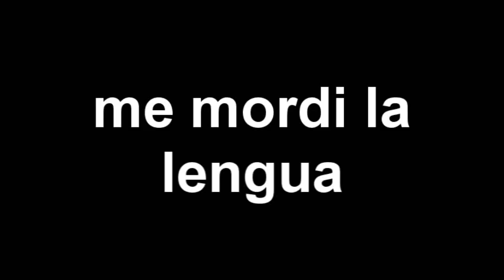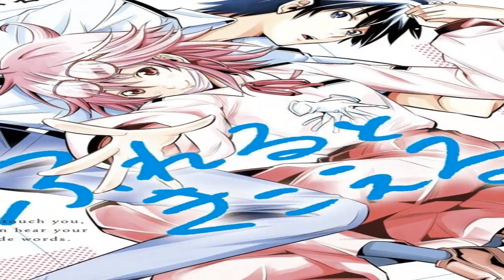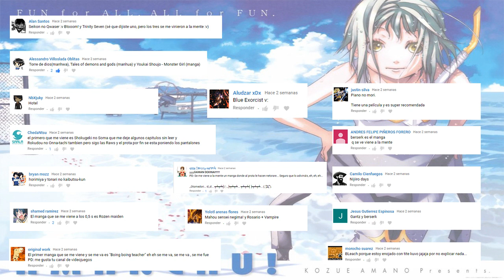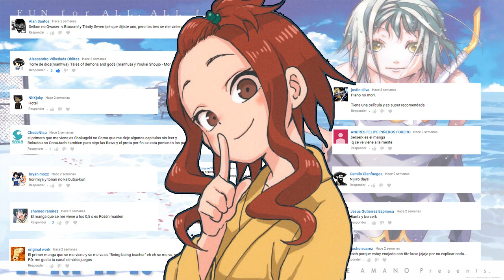5 FANSUBS de Mangas / Top Blacklist -Manga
Hoy amigos les traigo un top mostrando 5 Fansubs de Manga en español, obviamente, no los clasifico por si son el mejor o no, es mejor que vean el vídeo para aclarar ese punto, pero si, las obras que traen son muy buenas.

¿QUE SON LOS FANSUB?

Facebook donde publico mis
ilustraciones

LISTAS PECULIARES